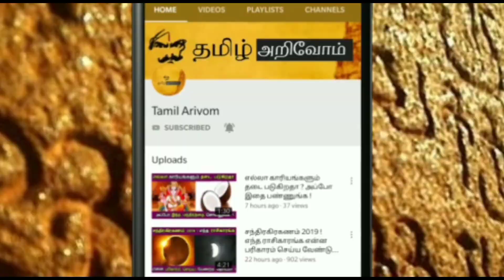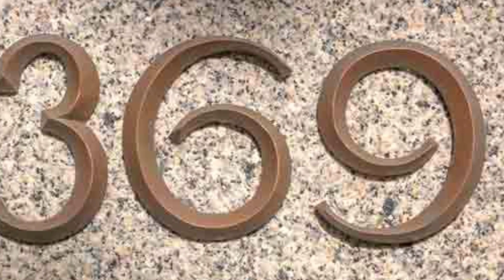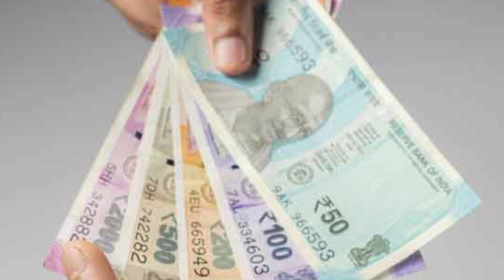பீரோவிற்கு அடியில் இந்த பொருளை மட்டும் மறக்காம வெச்சிடுங்க ! பணம் பலமடங்கு பெருகும் !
கடன் நிவர்த்தி தொழில் அபிவிருத்தி ஸ்தோத்திரம்,
kadaa nivarthi song,
கடன் நிவர்த்தி,
தொழில் அபிவிருத்தி,
kadan thollai neenga,
kadan thollai theera pariharam,
kadan,
kadan nivarthi song download,
கடன் தீர,
கடன்கள் தீர,
பணம் சேர,
பணம் பெருக மந்திரம்,
பணம் சேர வழி,
ரிண விமோச்சன, ருண விமோச்சன மந்திரம்,
kadan nivarthi thozhil abiviruthi,
கடன்,
panam kidaika manthiram,
கடன் பிரச்சனை தீர,
பணம்,
kadan nivarthi sthalam thirucherai,
kadangal vilaga,
மிளகு பரிகாரம் 2023,
7 மிளகு போதும் கடன் தீரும் பரிகாரம் 2023,
கிராம்பு பரிகாரம் 2023,
பிரியாணி இலை பரிகாரம் 2023,
வீட்டில் கேட்ட சக்தி அழிக்க பரிகாரம் 2023,